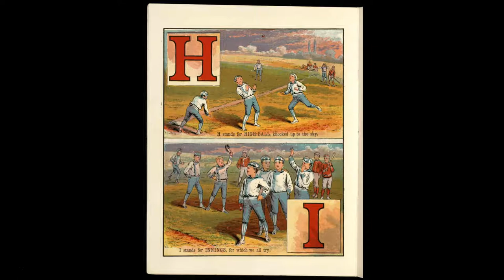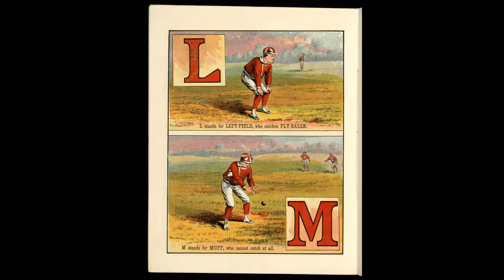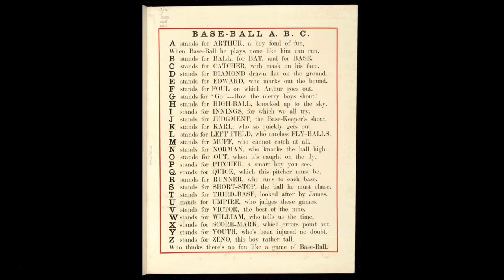Storytime #14: Baseball ABC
This series reproduces stories that are in the public domain (typically sourced from the Internet Archive) and makes them available as read-aloud stories on YouTube. This video like the stories it borrows from are also freely available for reuse.